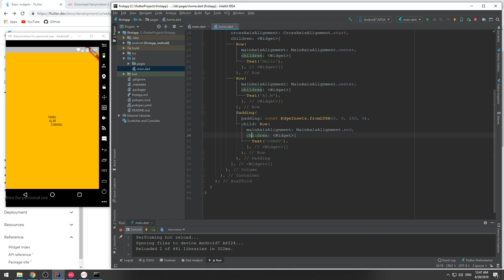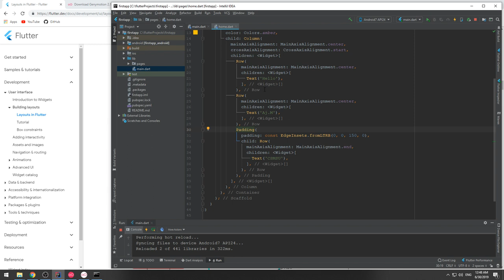15 Padding Widget